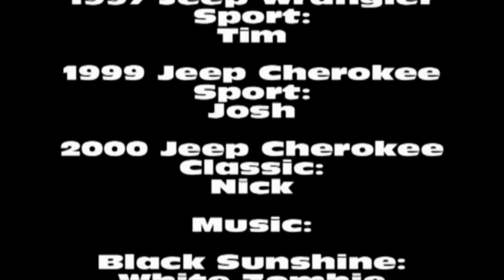Jeep Off-Roading Previews! (HD)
This Is A Preview To Most of My Off-Roading Videos With A 1999 Jeep Cherokee Sport, 2000 Jeep Cherokee Classic, 1999 Jeep Wrangler (Blue) and A 1997 Jeep Wrangler! In High Definition!